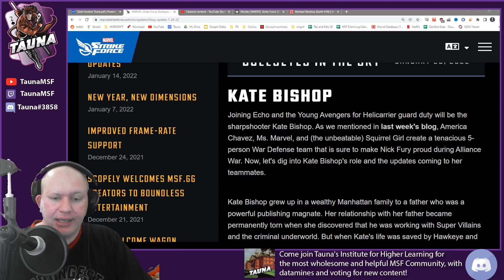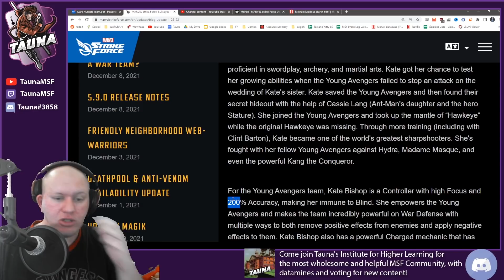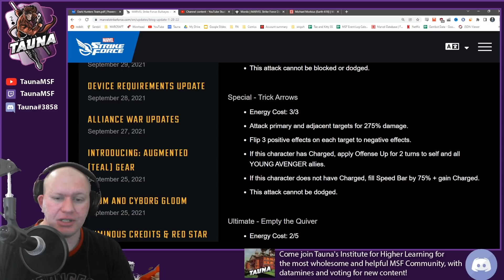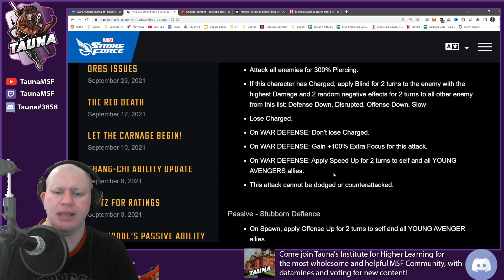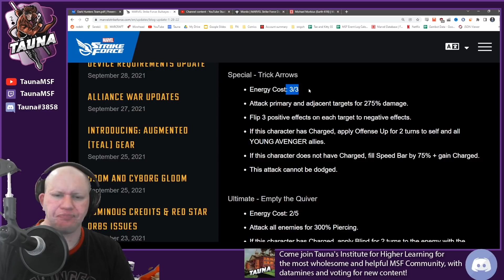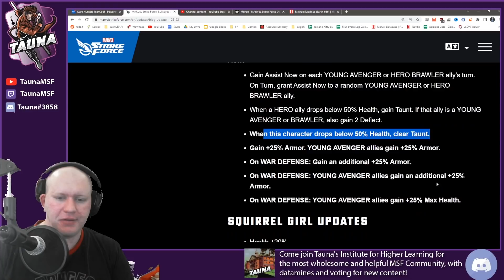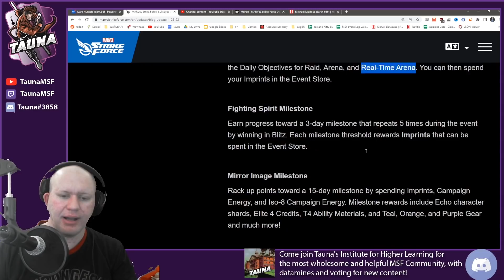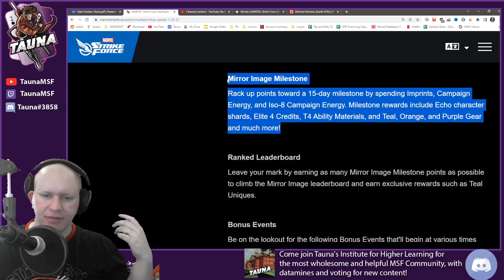Kate Bishop Kit! Young Avengers Amazeballs and Possible Tech Raid Helper! - Marvel Strike Force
Today we check out Kate and the Young Avengers kits!